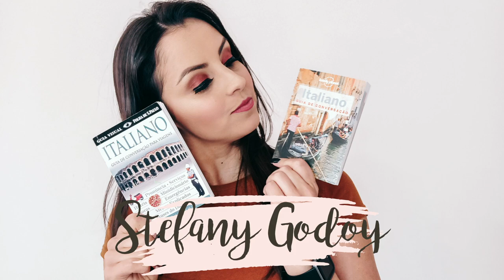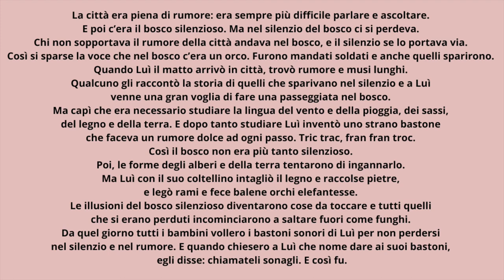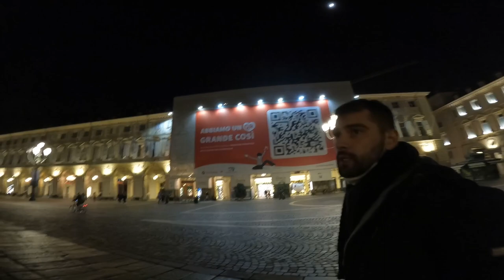DECORAÇÕES DE NATAL EM TORINO | PASSEIO PELO CENTRO DE TORINO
No vídeo de hoje levo vocês por um passeio pelo centro de Torino pra vermos como a cidade se preparou para o Natal.

LUCI D'ARTISTA
*Cosmometrie – Mario AIRÒ – piazza Carignano
* Vele di Natale – Vasco ARE – piazza Foroni
* Ancora una volta – Valerio BERRUTI – via Monferrato
* Tappeto Volante – Daniel BUREN – piazza Palazzo di Città
* Volo su… – Francesco CASORATI – area pedonale di via Di Nanni
* Regno dei fiori: nido cosmico di tutte le anime – Nicola DE MARIA – piazza Carlina
* Il Giardino Barocco Verticale – Richi FERRERO – via Alfieri 6 – The Number 6 (antico Palazzo Valperga Galleani)
* L’energia che unisce si espande nel blu – Marco GASTINI – Galleria Umberto I
* Planetario – Carmelo GIAMMELLO – via Roma
* Migrazione (Climate Change) – Piero GILARDI – Galleria San Federico
* Illuminated Benches – Jeppe HEIN – piazza Risorgimento
* Piccoli spiriti blu – Rebecca HORN – Monte dei Cappuccini
* Cultura = Capitale – Alfredo JAAR – piazza Carlo Alberto
* Doppio passaggio – Joseph KOSUTH – ponte Vittorio Emanuele I
* Luì e l’arte di andare nel bosco – Luigi MAINOLFI – via Lagrange
* Il volo dei numeri – Mario MERZ – Mole Antonelliana
* Concerto di Parole – Mario MOLINARI – opera permanente in via di allestimento – in prossimità dell’Ospedale Regina Margherita – piazza Polonia
* Vento Solare – Luigi NERVO – piazzetta Mollino
* L’amore non fa rumore – Luca PANNOLI – piazza Eugenio Montale
* Palomar – Giulio PAOLINI – via Po
* Amare le differenze – Michelangelo PISTOLETTO – piazza della Repubblica
* My noon – Tobias REHBERGER – Borgata Lesna – cortile dell’Istituto Comprensivo King-Mila, via Germonio 12
* Ice Cream Light – Vanessa SAFAVI – piazza Livio Bianco
* Noi – Luigi STOISA – via Garibaldi
* Luce Fontana Ruota – Gilberto ZORIO – Laghetto Italia ’61

Programma di Sabato 18 dicembre 2021
Spettacolo di illusionismo, con le “stelle” del mondo della magia. Lannutti & Corbo
doppio appuntamento:
ore 16 e ore 18

Programma di Domenica 19 dicembre 2021
Spettacolo di illusionismo, con le “stelle” del mondo della magia. Samuel: il ventriloquo più bravo al mondo
doppio appuntamento

Vídeos Novos Toda Sexta-Feira
E de vez em quando um vídeo de receitinha italiana do quadro Pedro In Cucina

MUITO OBRIGADA, DE ♡,  POR ASSISTIR!!!